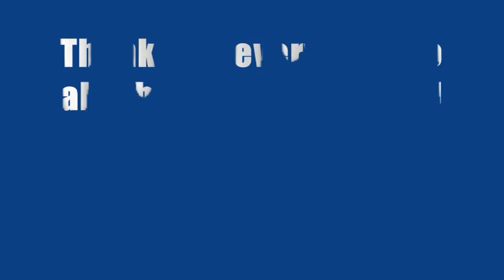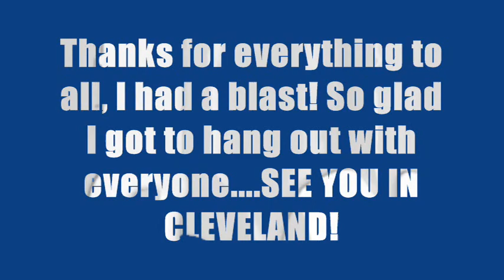Nationals 2013 Chicago.....Memories....